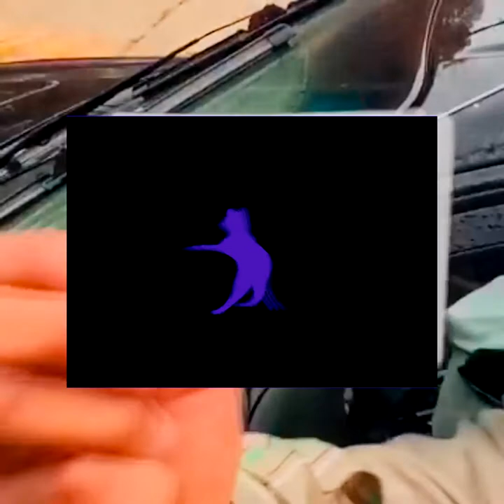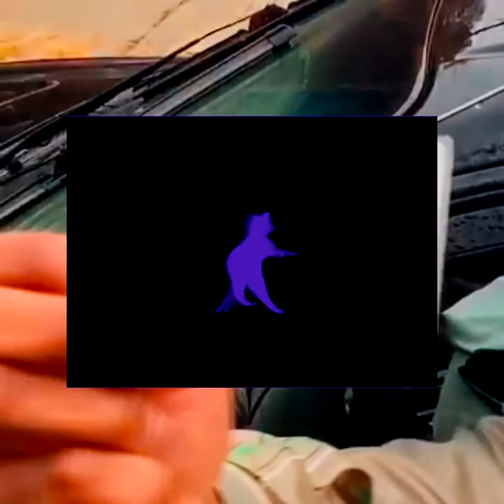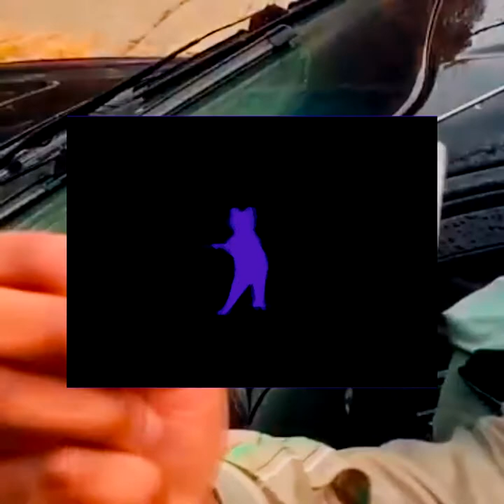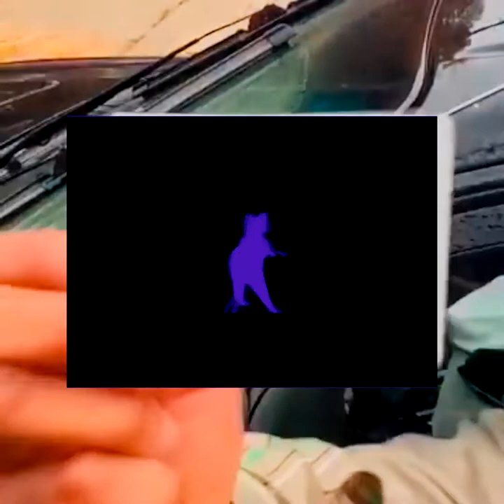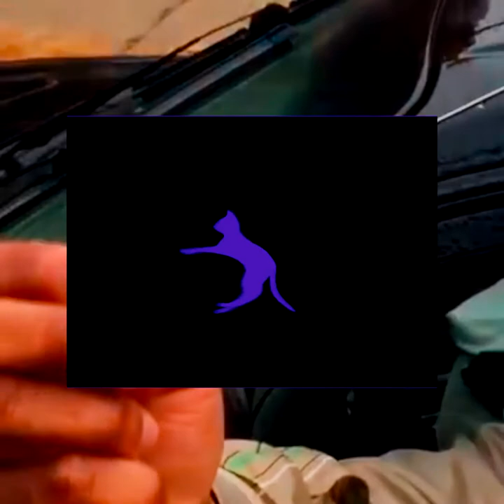9n78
Hallå sexig lady